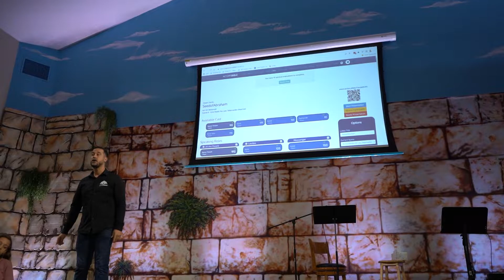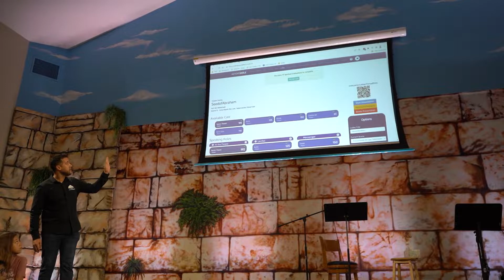Florida | The ActorsBible Experience Tour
The Myers Family leads an ActorsBible Experience Tour at The Seed of Abraham Church.

About ActorsBible
ActorsBible is a powerful app that provides everything needed to make disciples and foster a love for the Word of God. By enacting the Bible through an immersive technology, families and groups can bring the stories in scripture to life for all ages!

The ActorsBible is loaded with 62 Acts and 806 chronological Scenes. The entire Bible retold in one flowing story and ready for dramatic reenactment via a teleprompter script. No need for extra tools!  ActorsBible is a complete app for use with any device that supports modern web browsers.

Other features include:
360* visuals of the Holy Land for each scene, an original soundtrack with karaoke sing-along, and the entire Bible in screenplay format.